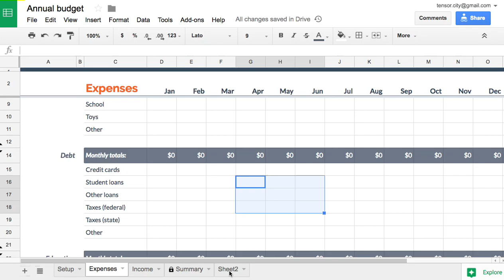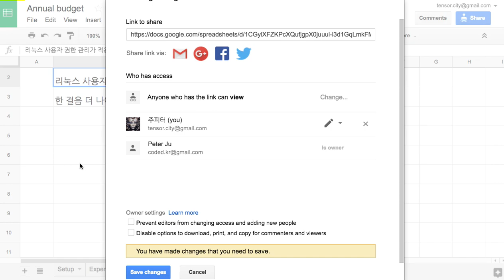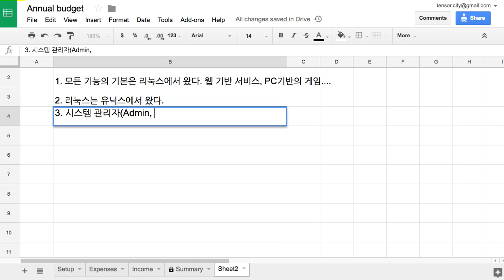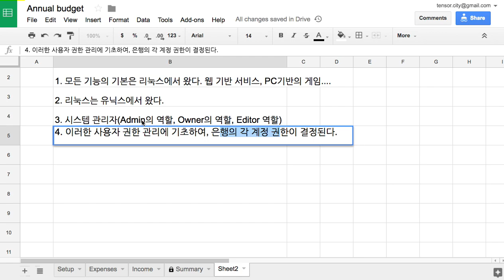Sheets 014 권한 관리